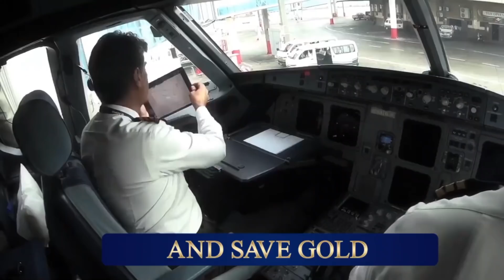Yeh Kya Keh Rahi Ho Tum - Ayaz Samoo & Amna Malik - Nand - ARY Digital Drama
Fly with PIA & Save Gold.

Cast:
Aijaz Aslam ,
Shehroz Sabzwari ,
Minal Khan ,
Javeria Saud
Sumbul Ansari
Ayaz Samoo
Tipu Shareef
Mehwish Qureshi
Amna Malik